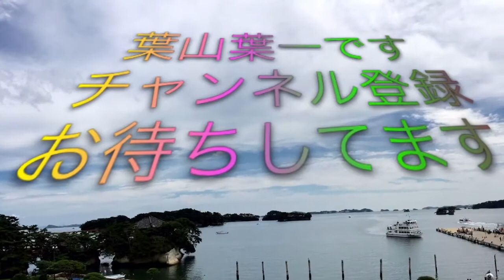宮城県古川駅ホーム内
宮城県は、古川駅の様子です。
目の前には、東北新幹線も見えます。